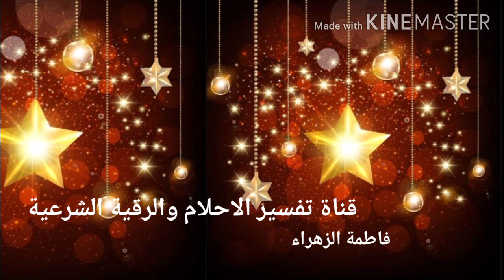اهم رؤى واحلام تدل علي مس الشياطين ومضايقتهم وتسلطهم|تفسير الاحلام فاطمة الزهراء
يتناول الفيديو شرح لاهم التفسيرات متعلقة برؤية رؤي ورموز تدل على مس الشياطين ومضايقتهم وتسلطهم على الرائي